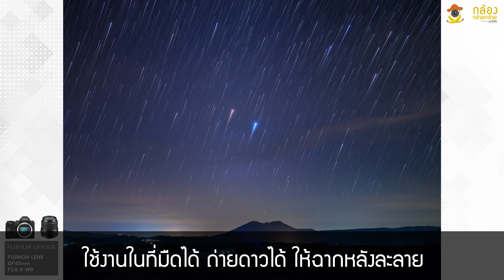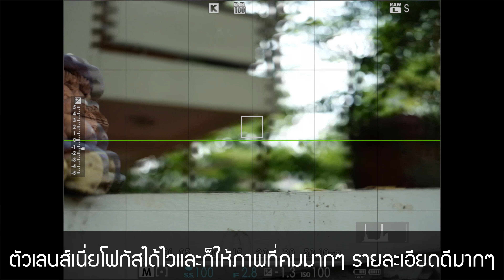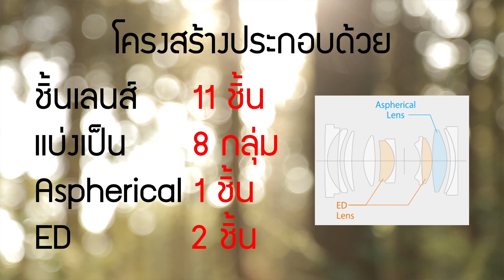Review Fujinon GF45mm F2.8 R WR By พี่โก๊ะ กล้องกล้วยกล้วย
Fujifilm GFX และก็เลนส์ 45mm 2.8 โครงสร้างที่เป็นโลหะและเป็น WR สามารถใช้งานในที่โหดๆได้สบาย ซึ่งผมก็เอาไปลุยมาหมดแล้ว ไม่ว่าน้ำตก ภูเขา อากาศหนาว ความชื้น เทียวถ้ำอะไรอย่างงี้ ตัวเลนส์เนี่ยโฟกัสได้ไวและก็ให้ภาพที่คมมากๆ รายละเอียดดีมากๆ ให้คุณภาพภาพที่สูงมากไม่ผิดหวัง  ผมเอาเลนส์ Fujinon GF45mm.F2.8 ไปดอยหลวงเชียงดาว  น้ำตกคลองลาน และเอาไปถ่ายดาวที่ทุ่งแสลงหลวง น้ำหนาว  เดี๋ยวเรามาดูกันว่าเลนส์ตัวนี้ใช้งานเป็นอย่างไร แล้วก็ให้ภาพเป็นอย่างไรกันบ้าง